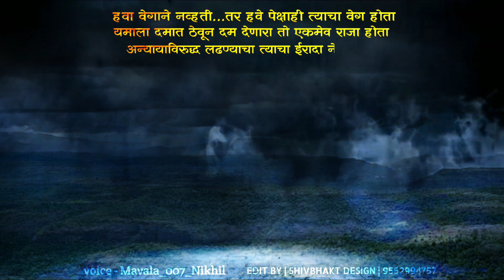Chh . Sambhaji Maharaj status 2020